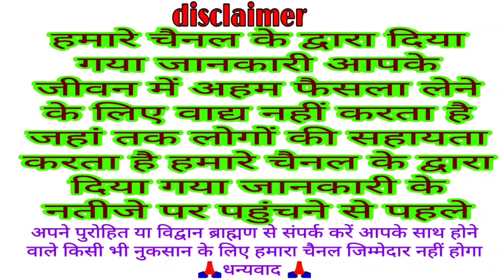आज का पंचांग 3 जनवरी 2022 || आज की शुभ चौघड़िया मुहूर्त || Dainik panchang || today choghadiya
Dainik panchang
panchang
aaj ka Shubh chaughadiya muhurt
chaughadiya muhurt
today Yatra
aaj ka Vrat
muhurt
Shubh Din
 Panchangam
 Aaj Ka Panchang 3 January 2022
 ShubhChoghadiya
 online panchangam
 panchang in hindi
 shubh panchang
Indian calendar
panchang today
today’s panchang
 TodayPanchang
3 जनवरी 2022 Panchang
आज का पंचांग 3 January 2022 || आज की शुभ चौघड़िया मुहूर्त || Dainik panchang || today choghadiya
Dainik panchang
Aaj ka panchang
Panchang
Today Shubh chaughadiya muhurt
Chaughadiya muhurt
Today choghadiya
Chaughadiya
Muhurt
Aaj ka choghadiya 3 January 2022 का चौघाड़िया | शुभ मुहूर्त | राहुकाल  Choghadiya